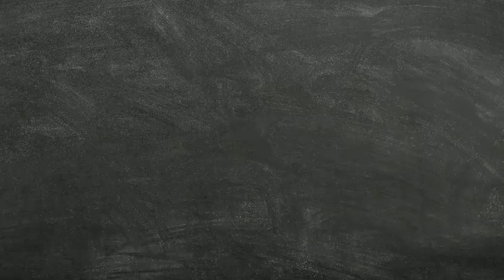S.K.Y天空少年 日常花絮之玩游戏 ‖郭震 左林杰 林陌